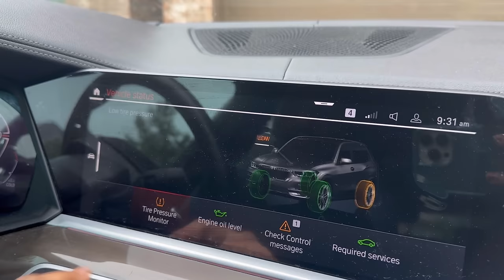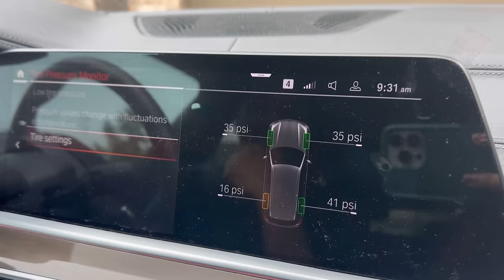BUDGET లో KIDS SPIDER MAN BED ఇలా SET చేశాము | CAR కి ఇలా అవ్వుద్దని అనుకోలేదు | చిట్టి గారెలు |RADI